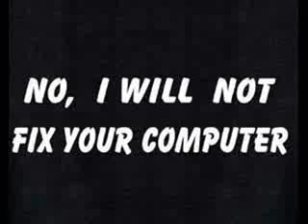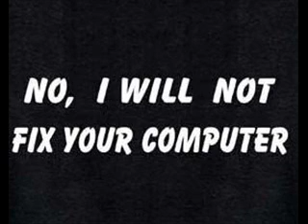gamo to csd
csd gamimeni sxoli